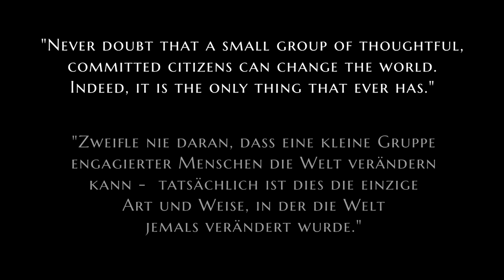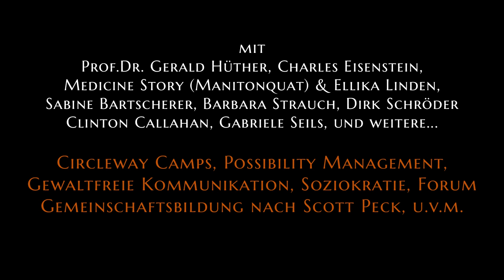CircleWays - Journey to Next Culture - offizieller Trailer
[Untertitel anschalten für Übersetzungen]

Gibt es Alternativen zu dem sozialen (Allein-)Sein in unserer modernen Kultur? Gibt es andere Formen, wie wir uns als Menschen begegnen können? Ist es möglich, unser Zusammenleben und unser Miteinander auf Werte wie Verbundenheit, Achtsamkeit und Co-Kreativität auszurichten?

Wir haben uns auf den Weg quer durch Europa gemacht, um dies herauszufinden. Wir begegneten uralten Weisheiten indigener Völker sowie modernem Wissen aus Psychologie, Neurobiologie und experimentellen Gemeinschafts-Laboren. Dieser Film ist (k)eine Dokumentation, sondern ein Lebenswandel für uns. Eine Reise auf uralten Pfaden in eine neue Kultur.

Charles Eisenstein, Manitonquat, Gerald Hüther, Clinton Callahan, Gabriele Seils, Barbara Strauch, Dirk Schröder u.v.m.

➡Registriere Dich kostenlos im Newsletter und erhalte regelmäßig Infos und Videos